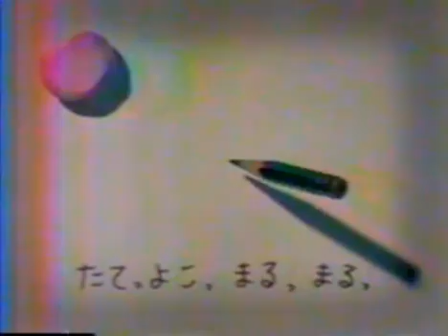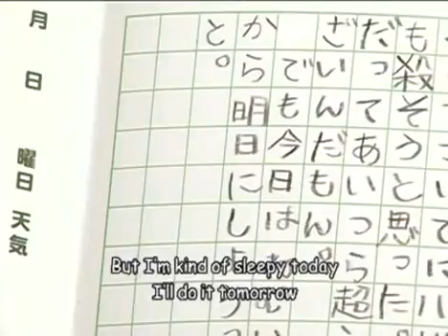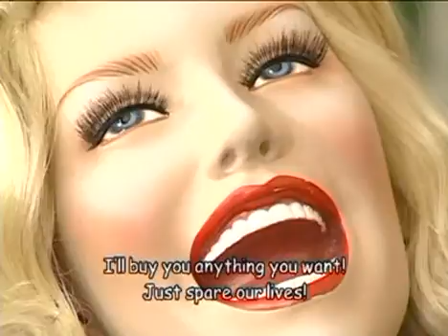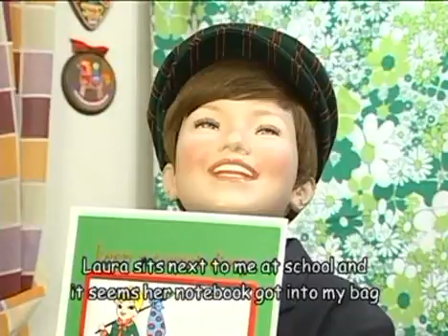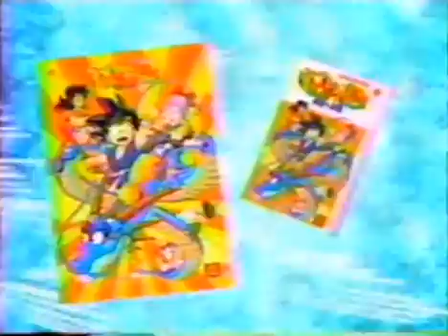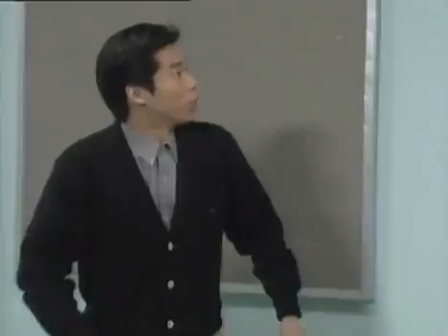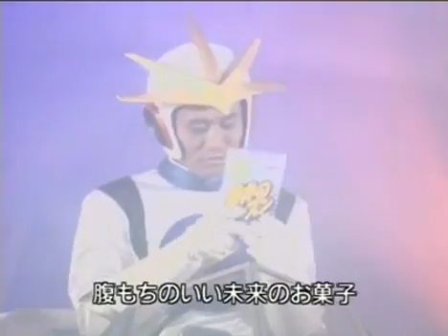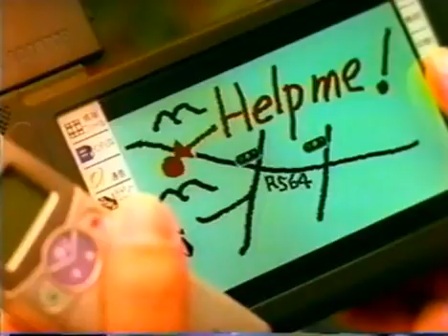Super Mecha Kucha Happy Fun Monkey Bash Dx (Part Four)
Ahhh-so! Japonee video!